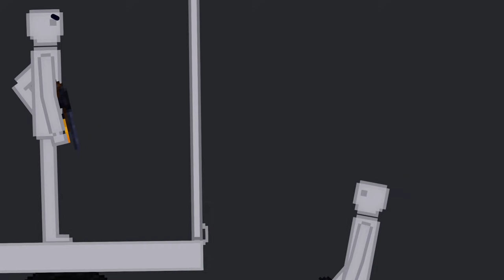The Super Shotgun In People Playground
WOAH a super-powered shotgun that packs a punch haha (best used with someone with a regeneration syringe xD) as it hits it target it catches fire also :O
Mod: